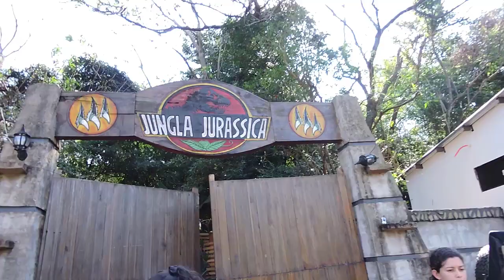Explorando el Complejo Techapyra: Maravillas de Caaguazú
Visitamos el complejo Techapyra en Caaguazú don de la naturaleza , los dinosaurios y la aventura son una combinación perfecta para pasar días de relax y diversión en la capital de la madera.